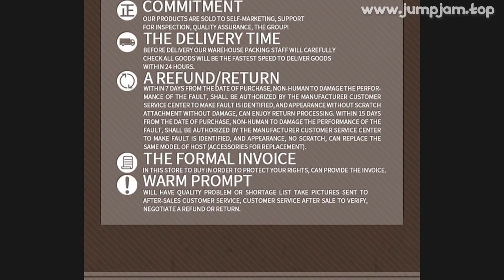🔥 [ ON SALE ] MOVABLE AIR CONDITIONER HOUSEHOLD LIVING ROOM SINGLE COLD SMALL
00:00:00 Intro
00:00:10 Presentation
00:01:15 Fin 🙏

MOVABLE AIR CONDITIONER HOUSEHOLD LIVING ROOM SINGLE COLD SMALL VERTICAL PORTABLE HEATING AND COOLING MACHINE 10000BTU AC-34

ONE OF THE BEST AIR CONDITIONERS PRODUCT TO BUY IN 2022!
TOP QUALITY IN CATEGORY MAJOR APPLIANCES, AND ITS NOW -19% PRICE OFF!

PRODUCT STARS ⭐: 0.0/5
STORE NAME: YIDASI APPLIANCES STORE
STORE RATING: 87.8%/100%

MUSIC IN VIDEO: STAR SEED CAYENNE FEAT ZOE MOON NCS INSTRUMENTAL

0 REVIEWS AND USER RATINGS FROM AMAZON, ALIEXPRESS AND OTHER ONLINE SHOPS & CATALOGS!
THIS IS BEST ALTERNATIVE FOR BACKPACK KID BUT CHEAP (€ 691,32 - 747,25) LOOK CLOSER AT THIS AIR CONDITIONERS PRODUCT!